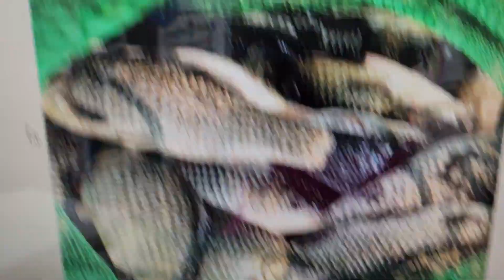군위위천붕어낚시내량리외량리빠방터진오늘2023년 5월 14일